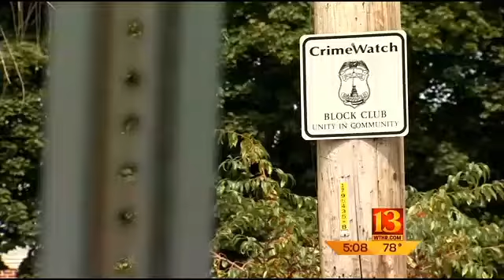Council Democrats balk at Ballard pre-K plan